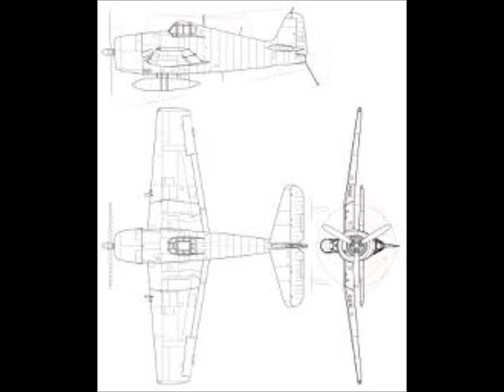GRUMMAN HELLCAT F6F